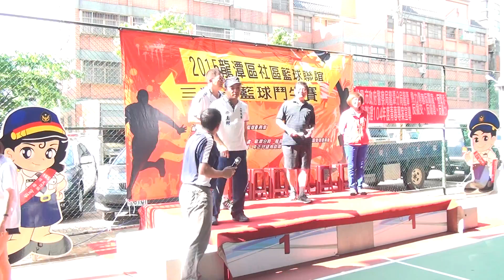2015龍潭區社區籃球聯誼賽-三對三籃球鬥牛賽6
2015龍潭區社區籃球聯誼賽-三對三籃球鬥牛賽
最熱血的2015龍潭區社區籃球聯誼賽-三對三籃球鬥牛賽來了！
比賽日期：2015年7月12日(日)
報名時間：即日起至2015年6月22日(一)止
比賽地點：桃園市龍潭區國道三號橋下籃球場
喜歡籃球的你(妳)...一起來玩吧！
詳情請洽報名網站!!!